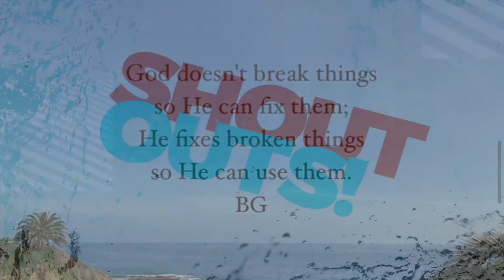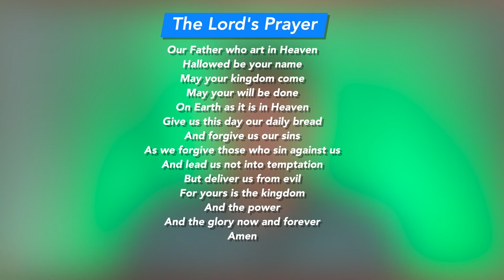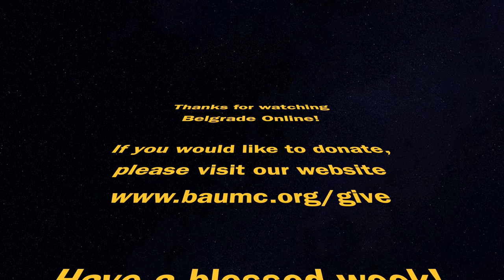Belgrade Online 6 13 2021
Join us for the continuation of our 3 part series “The Roundabout Way” with Scripture from Chantill Kahler Royer, Special Shout-Outs by Aaron and Henry, and “Salt and Light” sung by Shealyn. You won’t want to miss it!
If you like what you see, please check out our giving so we can keep bringing you the love and joy of Jesus Christ each week.